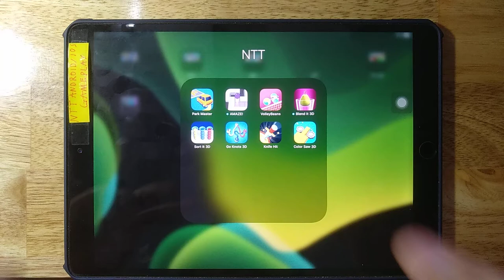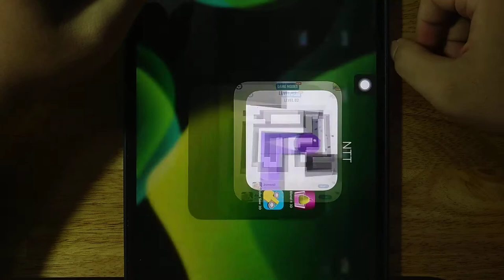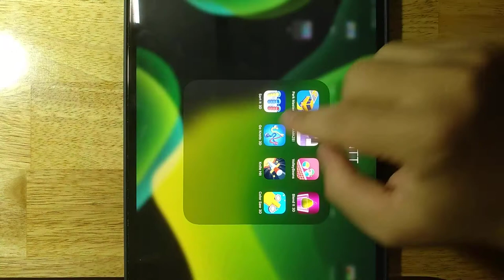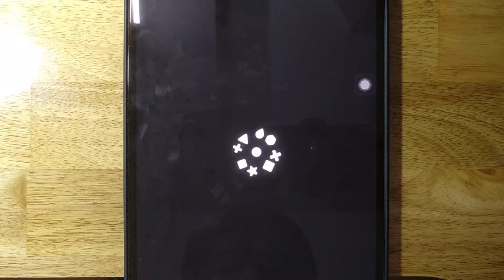Park Master, AMAZE, Volley Beans, Blend It 3D, Sort It 3D, Go Knots 3D, Knife Hit, Color Saw 3D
Android GamePlay
iOS GamePlay
iPad GamePlay
GamePlay Walkthrough